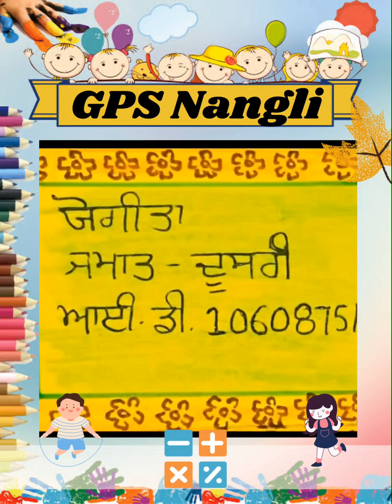Online Study.......Government Primary School Nangli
Block:- Shri Anandpur Sahib